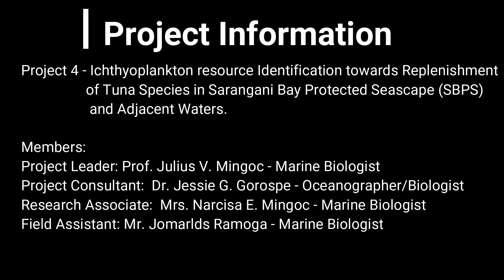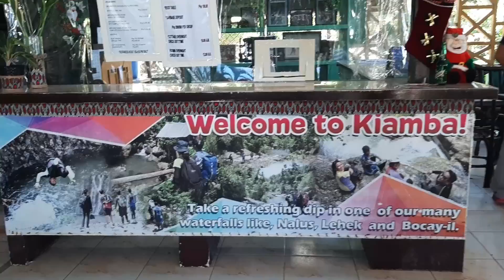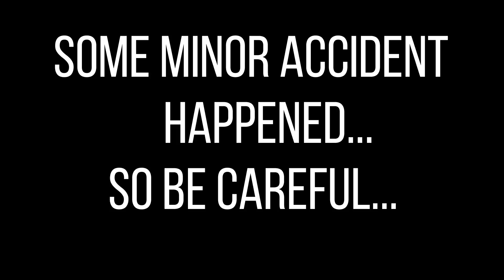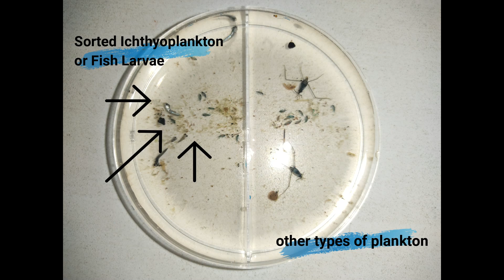Dolphins and Whales in Gensan, Sarangani Bay/ During Ichthyoplankton, Fish larvae Survey Ep. 1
This is one of Mr. Butanding`s research Adventures. This video shows our Ichthyoplankton/fish larvae Sampling survey in Sarangani Bay coastal waters. This project is funded by DOST-PCAARRD under the Tuna Research Program, implemented by Mindanao State University - General Santos City, Philippines.